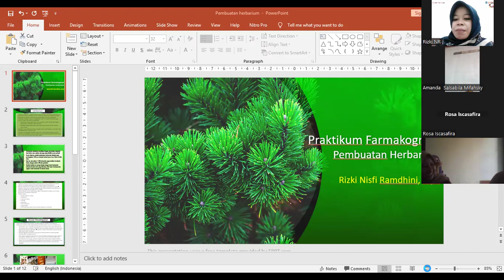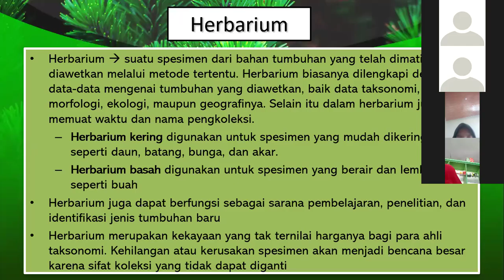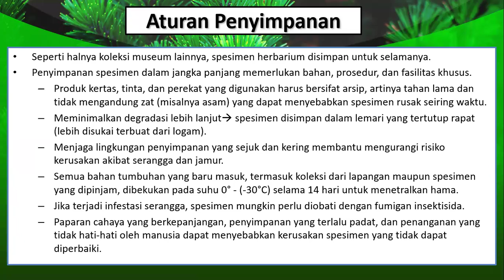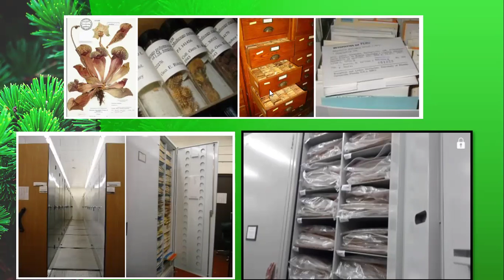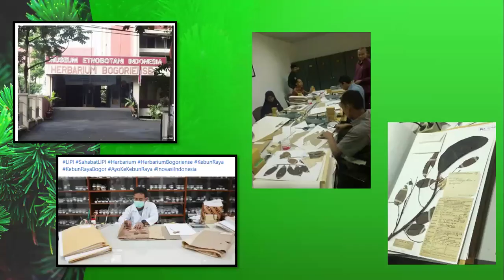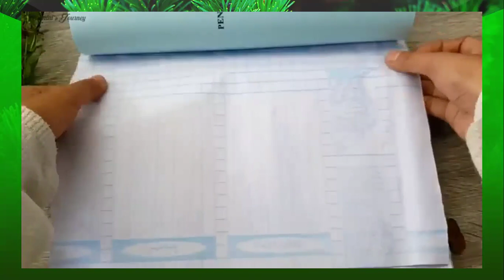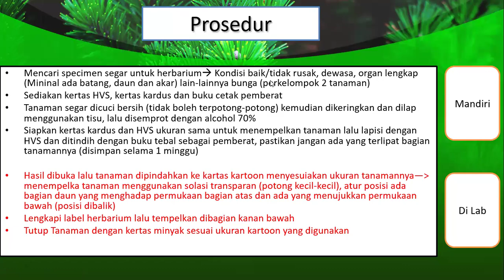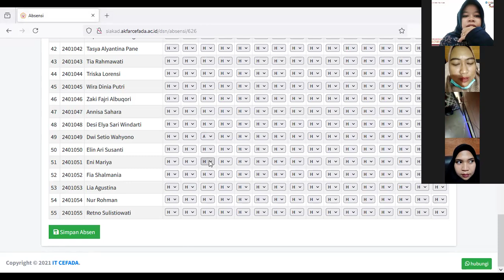Praktikum Farmakognosi (Pembuatan Herbarium) 2024/2025 Ganjil